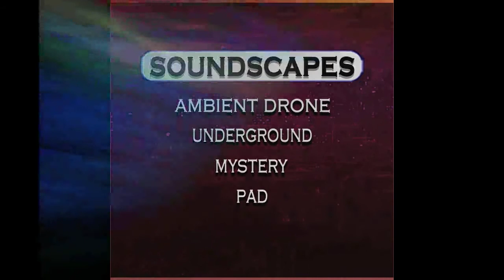Claudio Scozzafava - New Balance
Ambient, Drone.                                                                                  Acquista "Soundscapes " di Claudio Scozzafava